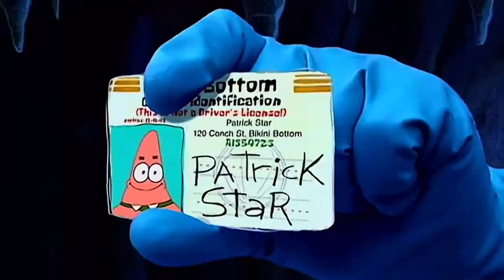A Netflix Jelenlegi Helyzete DIÓHÉJBAN!! (Magyar FAN-Szinkron)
HUN: Magyar változat az én szerintem egyik legjobb külföldi szinkronparódiához.
ENG: Hungarian version to one of the best overseas parodies in my opinion.